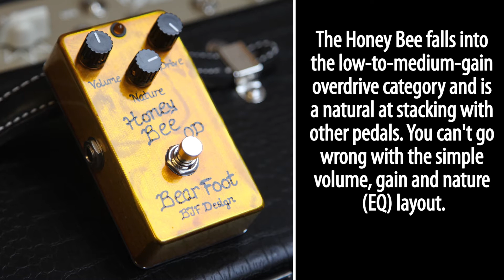Bearfoot FX Honey Bee | Haar Guitars Demo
With a circuit that is inspired by the sound of a small vintage amp on the verge of breakdown, the classic Bearfoot FX Honey Bee overdrive has a great way of complimenting the amp. The Honey Bee falls into the low-to-medium-gain overdrive category and is a natural at stacking with other pedals. You can't go wrong with the simple volume, gain and nature (EQ) layout.
We're demoing the Honey Bee on a Two Rock Classic Reverb with a HOOK 1x12 cabinet.

Playing by Theo van Niel Jr.